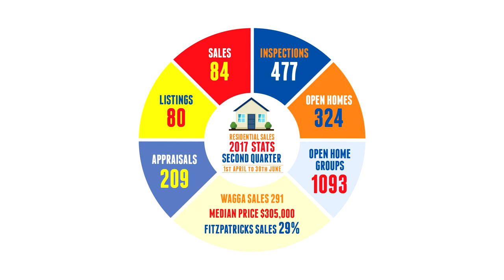The Fitzpatricks Buzz Ep 56 - 27 July 2017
Fitzpatricks Director Shaun Lowry gives us a wrap of last week's stats and what's on the market.